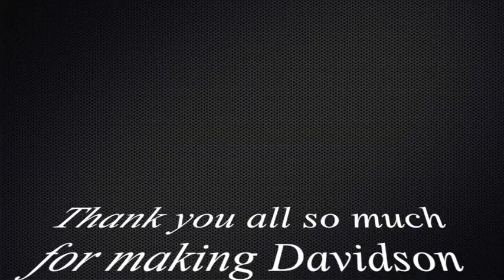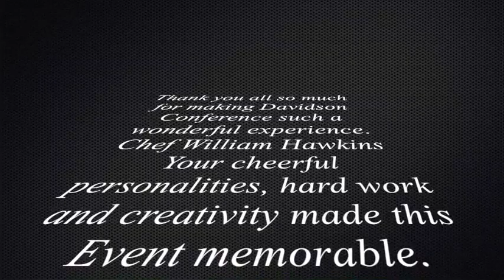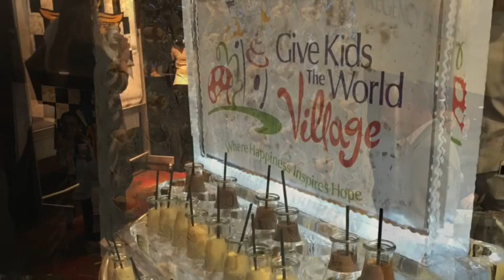Davidson Conference at Hyatt Regency Indianapolis 2016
This video is about Davidson Conference at Hyatt Regency Indianapolis 2016